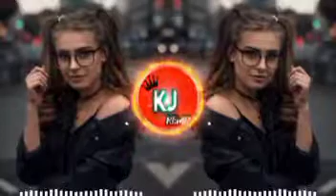छोरी ये तुछी मारे मनेम // Chori Ye Tuchi Mare Manem Soking Mix Dj Bhushan In The Mix and kj remix